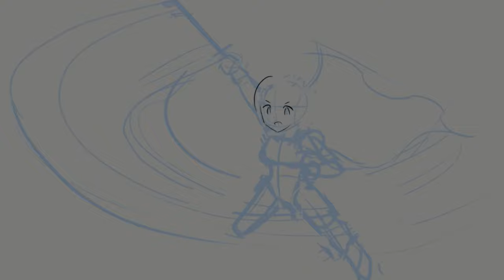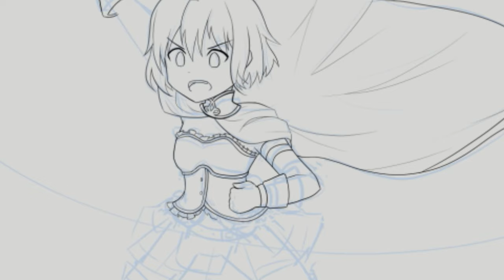Sayaka Miki Speedpaint! Puella Magi Madoka Magica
Drawn on Clip Studio Paint